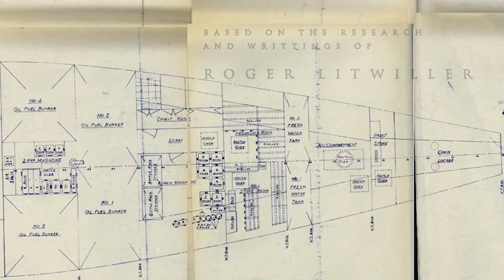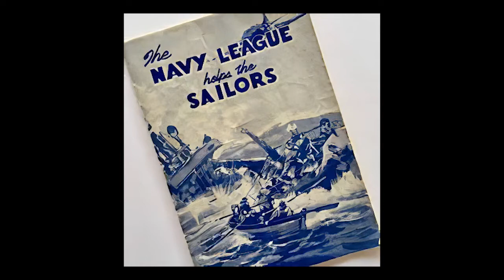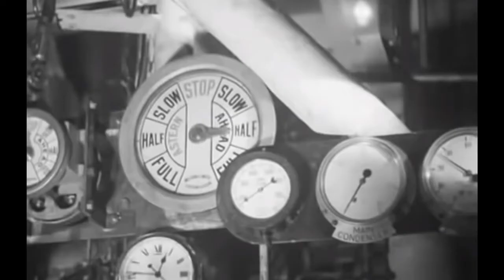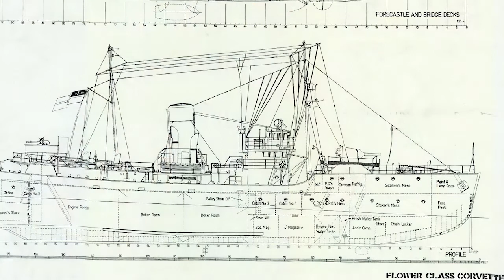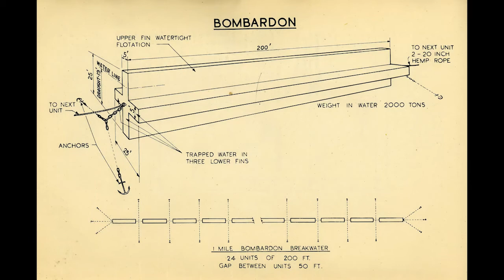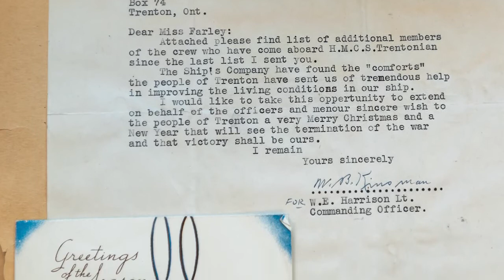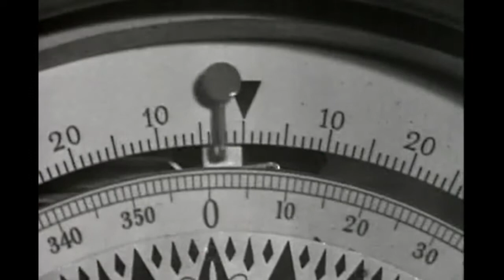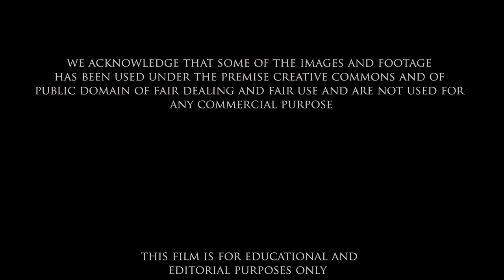Sons of the Waves - The story of HMCS Trentonian (K368)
Sons of the Waves tells the story of one of the Royal Canadian Navy's ships in WW2, its crew, and the townspeople from the namesake town - Trenton, Ontario - who supported the ship and its sailors from afar. This film is to recognize those who served during the Battle of the Atlantic.
Sean Scally, the producer of Sons of the Waves, has shared his documentary about HMCS Trentonian (K368) with Valour Canada.

From the research of author and historian Roger Litwiller, and the books: Warships of the Bay of Quinte and White Ensign Flying Corvette HMCS Trentonian.